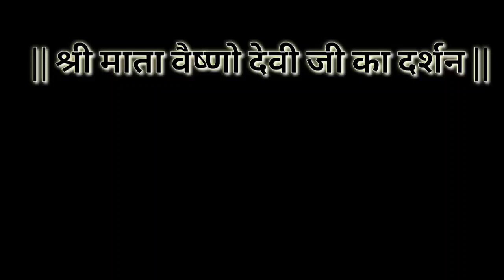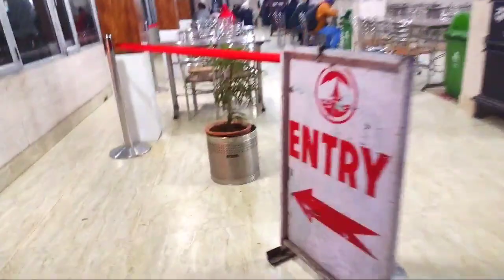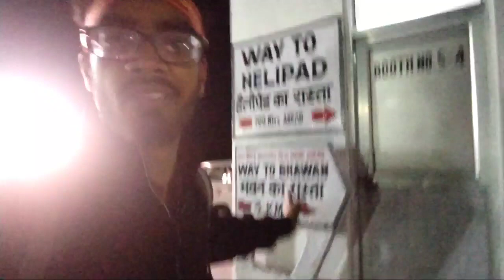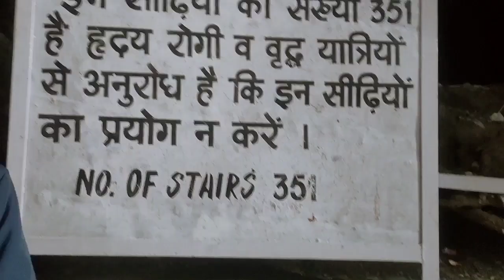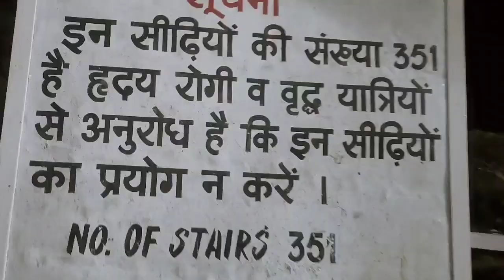Vaishno Devi yatra vlog || Part:- 3 || Finally मंदिर पहुंच गए; full Guide वैष्णो देवी दर्शन